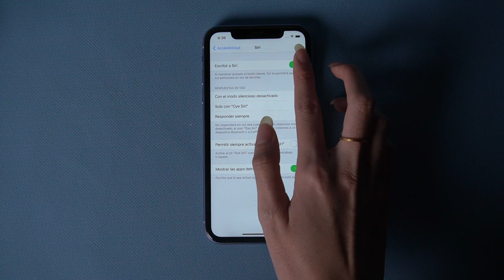iOS 14 Siri no se actualiza, sigue ocupando pantalla completa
¿Hola Siri no se te actualizó en iOS 14 cuando activas Siri sigue con todo la pantalla? Aquí tienes la solución. Saber más problemas de iOS 14

Si no funciona Siri en iOS 14, la apariencia de siri sigue siendo la de ios 13,  simplemente prueba lo siguiente:
Ve a Ajustes - Accesibilidad - Siri - Desactivas "Escribir a Siri" y listo. Podrás tener la pequeña burbuja de Siri.